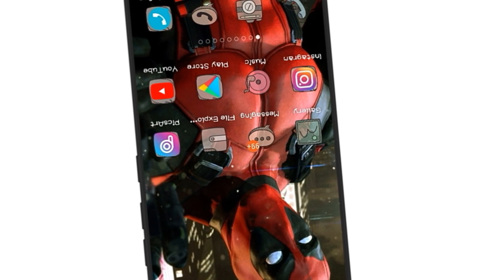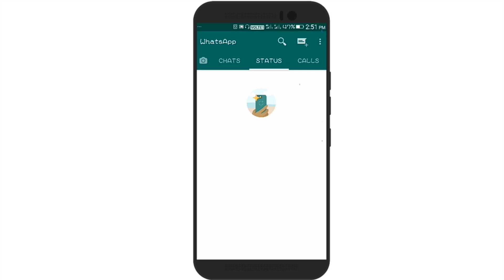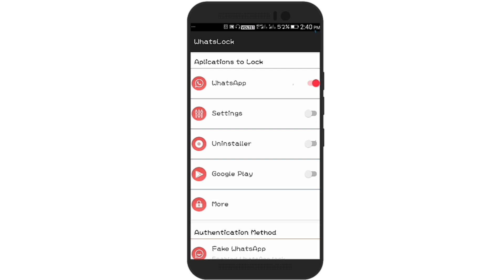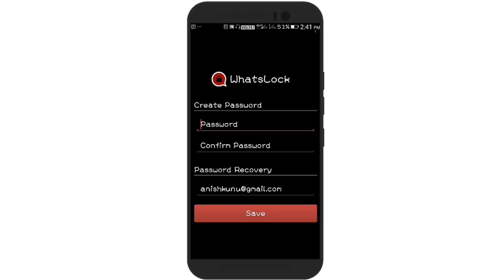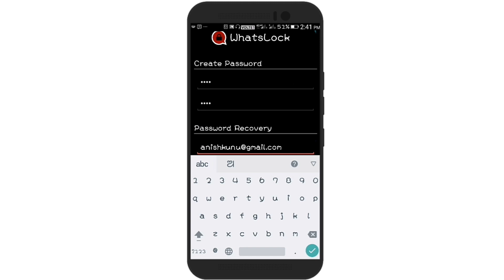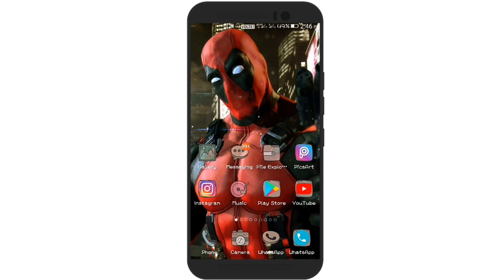Super WhatsApp trick || Amazing WhatsApp trick you must know || By Ad Tech Odia ✔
Heee friends if you are looking for an amazing app to lock WhatsApp then you are at right place in this video I will show you an amazing app to keep WhatsApp secure and private.

Lock WhatsApp secure WhatsApp secure WhatsApp from unauthorized access.

Background Music
Track - WATEVA - see U